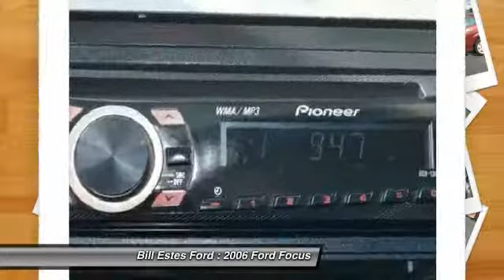2006 Ford Focus Brownsburg, Indianapolis, Avon C4006D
2006 Ford Focus 3dr Cpe ZX3 SE

Excellent Condition. FUEL EFFICIENT 34 MPG Hwy/26 MPG City! SE trim. Sunroof, 2.0L DOHC SMPI I4 DURATEC 20E ENGINE, CD Player, PWR SLIDING MOONROOF, SE ORDER CODE, SOLID CLEARCOAT PAINT, Non-Smoker vehicle. READ MORE!br /br /KEY FEATURES INCLUDEbr /CD Player MP3 Player, Keyless Entry, Bucket Seats, Front Disc/Rear Drum Brakes, Vehicle Anti-Theft System. br /br /OPTION PACKAGESbr /PWR SLIDING MOONROOF: front map/reading lamps, 2.0L DOHC SMPI I4 DURATEC 20E ENGINE, SOLID CLEARCOAT PAINT: (STD), SE ORDER CODE. SE with Dark Toreador Red Metallic exterior and Charcoal interior features a 4 Cylinder Engine with 130 HP at 6000 RPM*. Non-Smoker vehicle. br /br /EXPERTS REPORTbr /4 Star Driver Front Crash Rating. 4 Star Passenger Front Crash Rating. br /br /WHO WE AREbr /2014 Dealer of the Year recipient br /br /Pricing analysis performed on 9/5/2014. Horsepower calculations based on trim engine configuration. Fuel economy calculations based on original manufacturer data for trim engine configuration. Please confirm the accuracy of the included equipment by calling us prior to purchase. br /